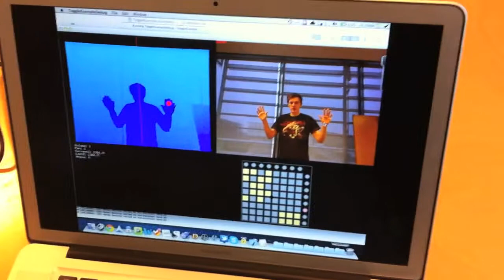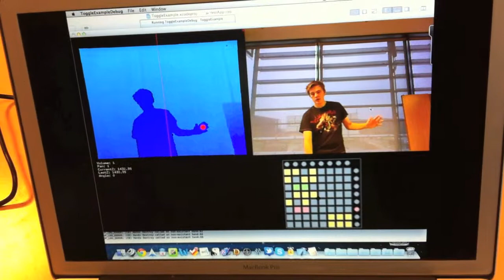P3 Project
This is a video showing the final product of group 302's project on MEA3